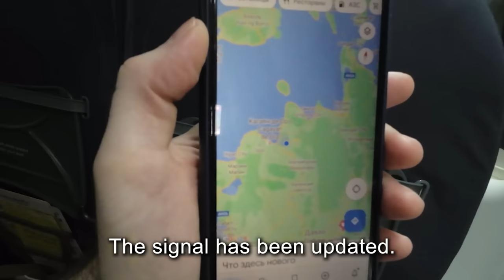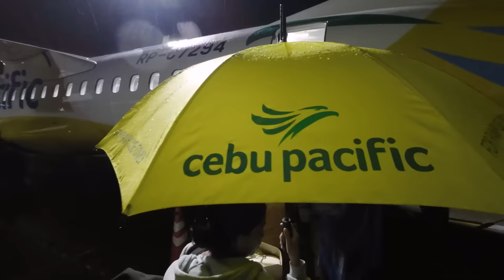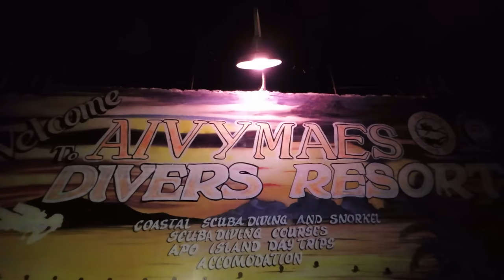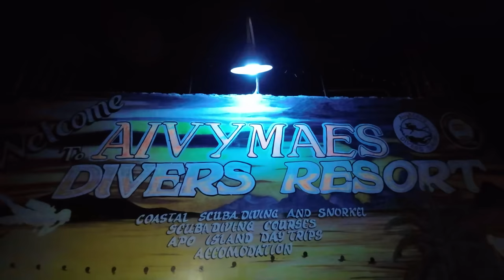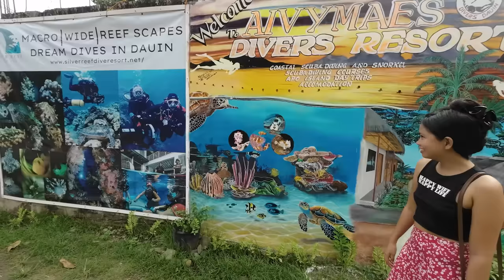OUR JOURNEY TO NEGROS | WE MET THE STEPANOV FAMILY | ISLAND LIFE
Davao airport is considered an international airport. But currently, the only international flight from here is to Singapore.
An hour and a half later, we landed at the Cebu airport.
In the evening we headed to the airport to catch our flight.
It was raining and we were a little worried that our flight would be delayed. We were relieved when we finally headed to the plane.
We finally arrived in Negros.
The road to Dauin resembles a runway with lots of little lights.
After an interesting journey, we finally arrive at this small resort.
This cute bamboo bungalow will be our home for the next two days.
Morning has come and we can have a look at the place where we are staying.
This resort is called Aivymaes Divers Resort and is located in Dauin, Negros Oriental.
There are several bamboo huts with nipa roofs.
There are two hammocks on the terrace. You can relax and read a book.
Showers and toilets are shared and separate from the rooms. Only air-conditioned rooms have their own toilet and bath.
Our cabin is located next to the beach. There are sunbeds and tables. The beach is good. The sand is not white, but the view is still beautiful.
Dauin is a town 15 kilometers south of Dumaguete in the province of Negros Oriental.
From here you have a spectacular view of Mount Talinis. It is the second highest mountain on Negros Island and the highest peak in the mountain range known as the "Horns of Negros".
Scuba diving is one of Dauin's major tourism destinations. There are several marine reserves and dive sites along the coast.
After breakfast, we were joined by Dmitry, his wife Naivi and their son Yuri. Their youtube channel "Dmitry west" is already known to many.
Boria started watching Dmitry's videos when he was still in Russia.
Many people in our comments asked us to meet them. We had been going for a long time and now it finally happened.
We got in the car and headed to one of the most famous coffee shops in Downin, Baslay Highland Brew Coffee.
We walked up to a large bamboo building. It is both an observation deck and a place to sit and drink coffee.
Baslay Highland Brew Coffee is not only a coffee shop, but also a plantation. The beans are grown, roasted and brewed for you right there. The whole project is an initiative of the Baslay Farmers Association. Visitors to this cafe enjoy natural coffee and support the local farming community at the same time.
You can hear the coffee mill working. The smell of fresh coffee is very pleasant.
The next day Dima and Boria drove to the store to buy the tools and materials they would need today.
We got to their home and got to work.
They installed some water faucets and connected the hose for irrigation.
Yuri is so happy with his new toy.
By the road that leads to their plot they installed a light. During the day it is charged from the solar panel, and at night it automatically turns on thanks to the motion sensor, which is installed in it.
In the house, they have attached stands for soap dishes and other supplies above the washbasin.
After all the chores we got together and enjoyed a delicious lunch outdoors.
It is so nice that we spent these days with Dima and his family and got to know them better. Before they were just people on the screen, but now they are in front of us.
We are grateful to YouTube for giving us the opportunity to meet good people.